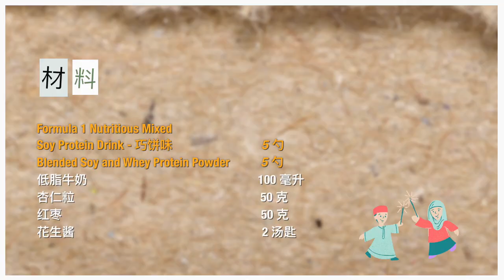红枣能量球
如需查询，请通过 给我发短信